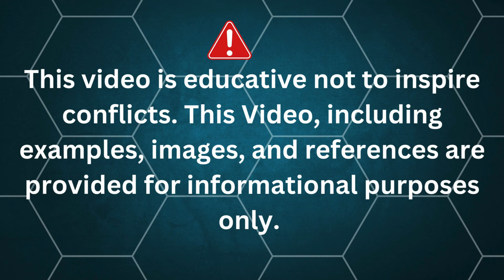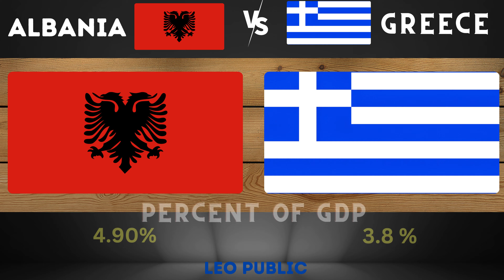Albania vs Greece Military Power 2024 | Albanian vs Hellenic Armed Forces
Military Strengths By Albania vs Greece Military Power 2024 | Albanian vs Hellenic Armed Forces
Why Albania is Creating the World's Newest Country